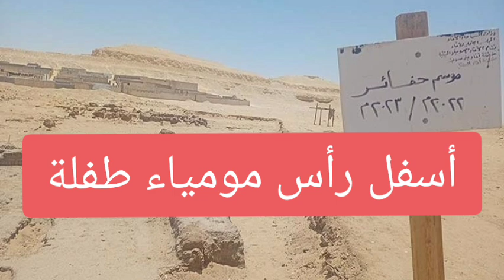قصة اكتشاف أقدم نسخة من مزامير داود في بني سويف-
أسفل رأس مومياء طفلة.. قصة اكتشاف أقدم نسخة من مزامير داود في بني سويف-
بمجرد أن تطأ قدمك أرضها تستنشق عبق الحضارة يفوح من بين جنباتها، والذي يتجسد في معالم التاريخ بآثاره النادرة، وعلى رأس تلك المناطق منطقة المضل الأثرية بمركز ببا جنوب محافظة بني سويف، والتي عثر بها على أول نسخة كاملة من مزامير نبي الله داود، عام 1984 في مقبرة تعود إلى العصر المسيحي الأول في القرن الرابع الميلادي.

تفاصيل الاكتشاف تعود إلى أنه أثناء عمل بعض الحفائر عام 1984 جرى اكتشاف مومياء لطفلة لا يتجاوز عمرها الثانية عشر، تحت رأسها عثر على مزامير النبي داود عليه السلام، هذا الكشف، وصفته وكالات الأنباء العالمية بأعظم اكتشاف في القرن العشرين. Follow us on AMR_VIP